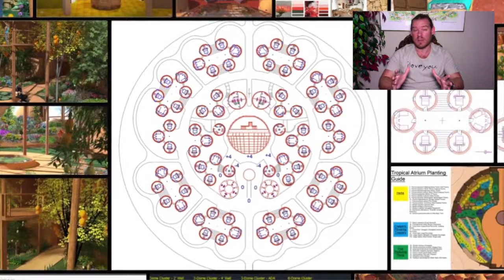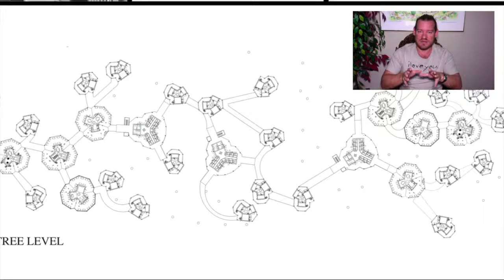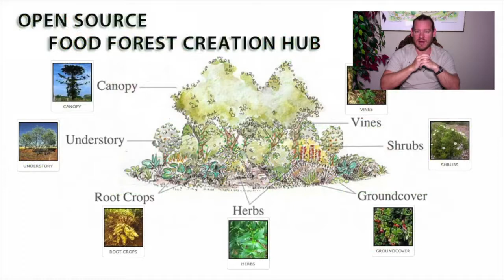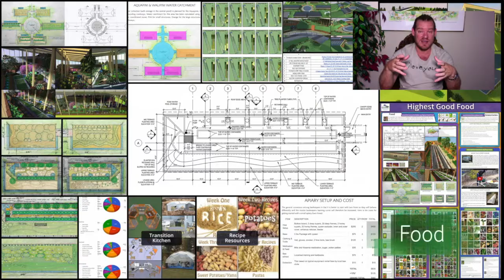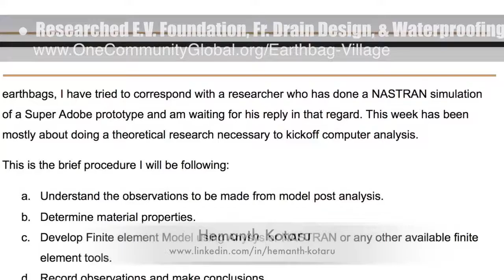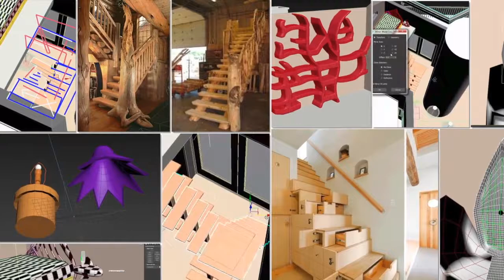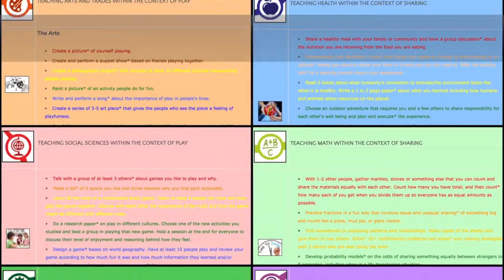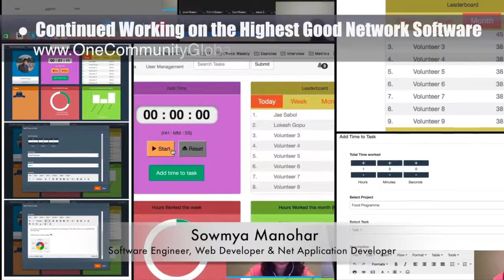Creating a Better World - One Community Weekly Progress Update #230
“Creating a better world is possible if enough people want it. In many ways it is already happening, in other areas much work remains. Open source and free-shared sustainability components that include food, energy, and housing, education, for-profit and non-profit economic design, social architecture, fulfilled living, and global stewardship practices are one approach for global improvement. One Community is an all-volunteer nonprofit developing all of these in support of a global collaboration for The Highest Good of all people and life on our planet. This is the August 20th, 2017 edition (#230) of our weekly progress update detailing our team’s development and accomplishments.”

CREATING A BETTER WORLD INTRO: @:35
CREATING A BETTER WORLD
SUMMARY: @14:59

Artist: VUKE